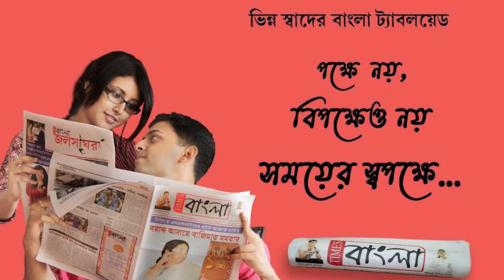দামাগড়িয়া কয়লা ক্ষনির বড়িরা এলাকা থেকে অভিযান চালিয়ে প্রায় 10টন অবৈধ কয়লা আটক করল কুলটি থানার পুলিশ